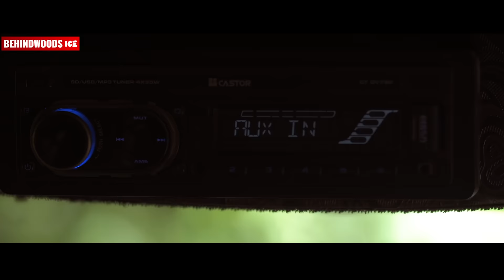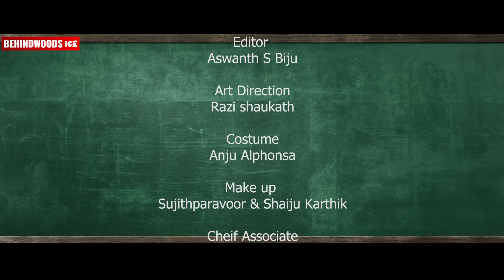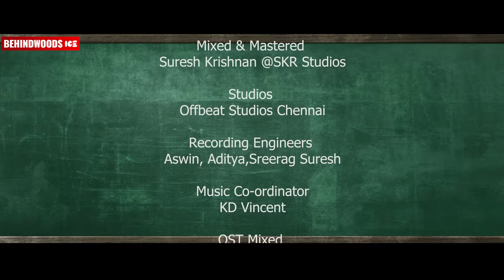Mozhikal Njan Varikal Nee | Gouri G Kishan | Prasanth Mohan M P | Basil V Edappattu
Presenting the Musical Short Movie Mozhikal Njan Varikal Ne

Written & Directed : Basil V Edapattu
Producer: Dr Arun P Dev
Singers : Vijay Yesudas & Mridula Warrier
Lyrics : Vinayak sasikumar
Dop:Nithish Chandran
Creative Director :Divakrishna V J
Original score: Sreeragsuresh & Prasanth Mohan M P
Editor : Aswanth S Biju
Art Director :Razi shaukath
costume : Anju Alphonsa
Make up : Sujithparavoor & Shaiju Karthik
Cheif Associate: Amal Muhammad
Associates:Akash JS & Deepak RaJ
Production controller : Rahul Rajaji
Production executive : Jinish George
Production Manager: Jenson George
DI: Boby Rajan
Camera Associate:Vishnu vamanan
Stills :Binu Paul
PRO:Sarath Ramesh
Sound effects: N Shabu Cheruvalloor
Casting Director :Shamnad parambil
Poster Design : Rose Mary LiLLu
Vfx:Jithu

Music Credits
Background Score :
Sreerag Suresh & Prasanth Mohan MP

Programming,Guitars & Mixed By : Sreerag Suresh
Flute : Rajesh Karthik
Backing Vocals : Sreerag, Mridula Warrier, Keerthana Vaidhyanathan, Prasanth Mohan M P, Ancy Sajeev
Studio @SKR Studios

Song Credits
Song Composed By Prasanth Mohan MP
Lyrics : Vinayak Sasikumar
Arranged & Programmed By Sreerag Suresh
Guitars : Vishnu CV
Bass : Ebi Michel
Violin : Vishnu M Bhuvaneshwari
Mixed & Mastered By Suresh Krishnan @SKR Studios
Studios : Offbeat Studios Chennai, Amala Media House Kozhikode, Skr Studios TVM
Recording Engineers : Aswin, Aditya,Sreerag Suresh
Music Co-ordinator : KD Vincent
OST Mixed By Sreerag Suresh @SKR Studios

Cast
Gouri G Kishan
Prasanth Mohan M P
Deepak Raj
Anju Alphonsa
Akash J S
Anandu M Reji
Vishnu Vamanam
Jinu Maria Thomas